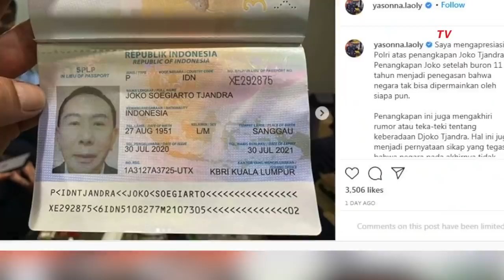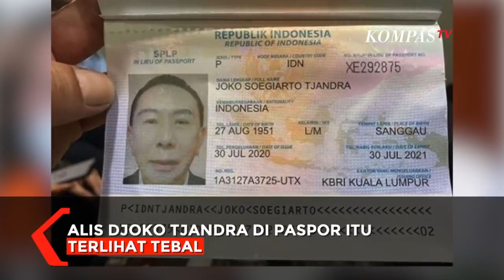Alis Djoko Tjandra Beda Jadi Sorotan, Menkumham Yasonna Tunjukkan Ini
JAKARTA, KOMPAS.TV - Netizen menyoroti penampilan Djoko Tjandra saat ini.

Netizen menyoroti beda alis Djoko Tjandra setelah dan sebelum ditangkap.

Setelah ditangkap alis Djoko Tjandra terlihat tebal. Sedangkan, sebelum penangkapan pada Kamis, 30 Juli 2020 pada foto-foto terdahulunya alis DJoko Tjandra terlihat tipis.

Netizen kemudian mempertanyakan hal ini.

"Sejak kapan Djoko Tjandra punya alis tebal..??" tanya akun Twitter @zahra_02_ (31/7/2020).

Namun, polisi memastikan sosok yang ditangkap adalah asli Djoko Tjandra.

"Hasil pencocokan wajah oleh inafis dan hasil memang benar Djoko Tjandra," kata Kadivhumas Polri, Irjen Pol Argo Yuwono.

Menkumham Yasonna Laoly pun mengungkap foto di paspor Djoko Tjandra. Dalam paspor tersebut alis Djoko Tjandra terlihat tebal.